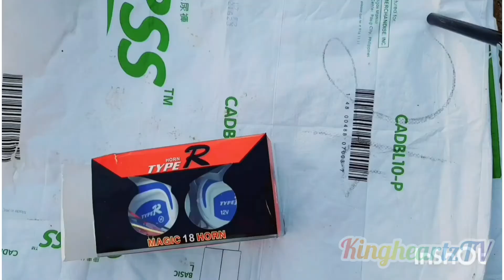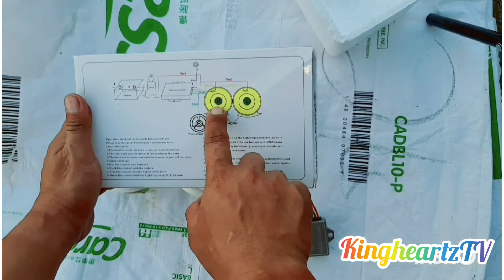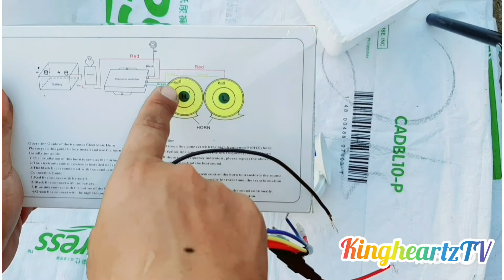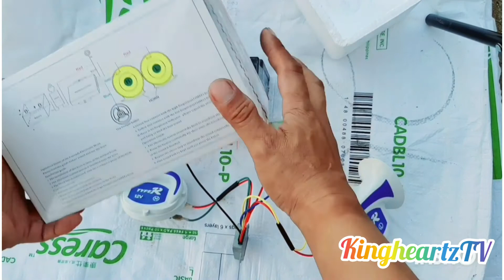Rapid Horn Unboxing & Testing 22 sounds..ang lupet😲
Unboxing rapid horn with 22 sounds